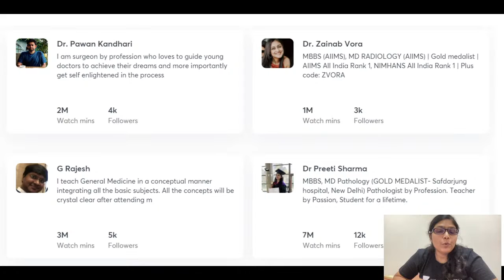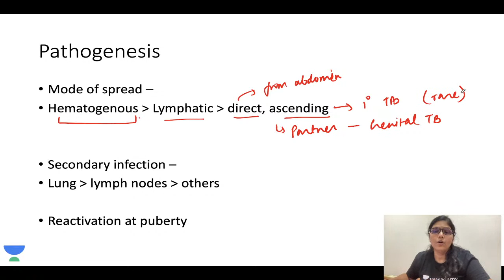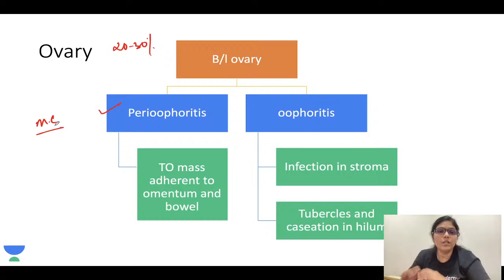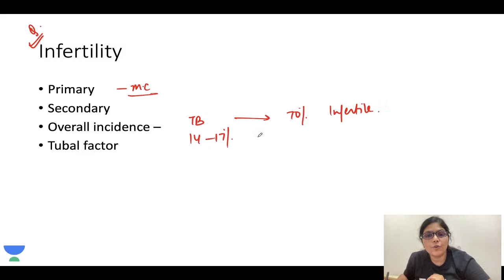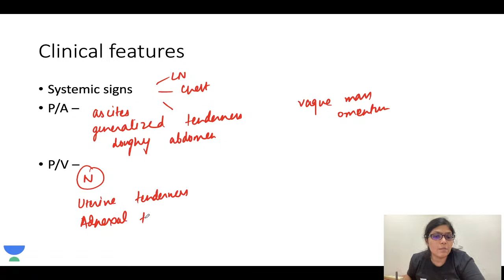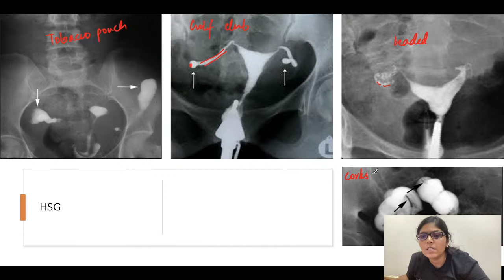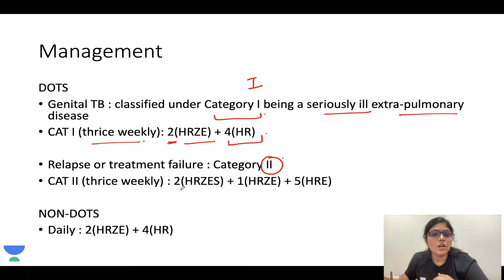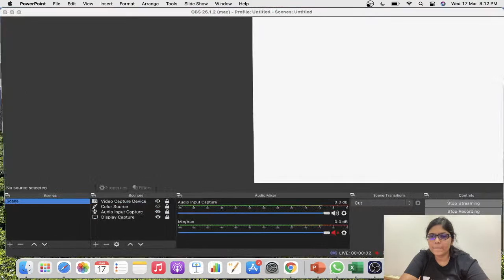Genital Tuberculosis | NEET PG 2021 | Dr. Deepika Gupta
Genital Tuberculosis  has been discussed in this video to crack NEET PG 2021.
Dr. Deepika and other top educators are teaching live on Unacademy Subscription.

Dr. Deepika Gupta did M.D. Obstetrics & Gynaecology from AIIMS, New Delhi (AIIMS MD rank- 56) and recently completed M. Ch. Surgical Oncology.

Unacademy Subscription Benefits:
1. Learn from your favorite teacher
2. Dedicated DOUBT sessions
3. One Subscription, Unlimited Access
4. Real-time interaction with Teachers
5. You can ask doubts in a live class
6. Limited students
7. Download the videos & watch offline